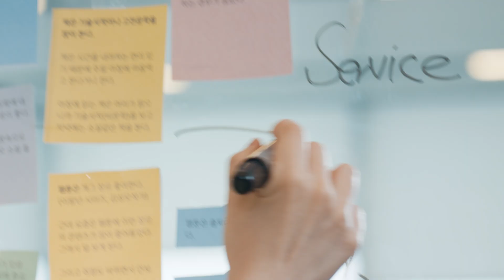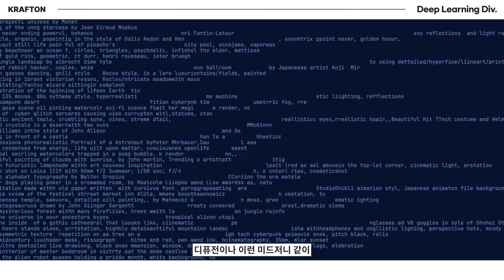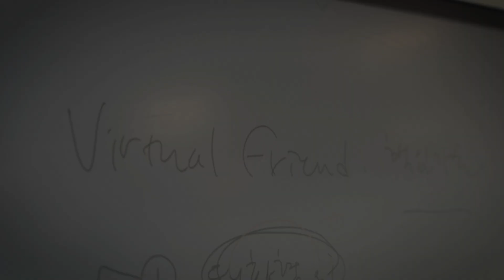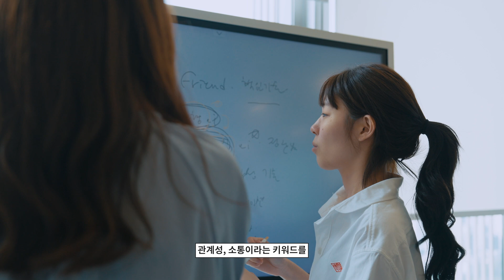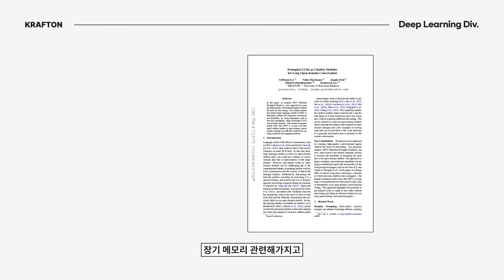크래프톤 딥러닝 본부 : Deep Research, at the Highest Level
KRAFTON AI는 딥러닝 기술을 활용해 게임의 몰입감과 재미를 향상시키며
게임 제작, 퍼블리싱, 운영 과정의 패러다임을 혁신하는 조직입니다.

연구/복지/채용 등 더 자세한 내용은 홈페이지를 참고해주세요.